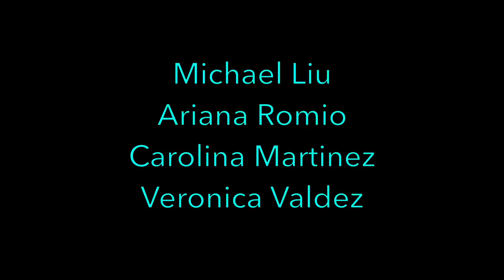Finding my family through the San Diego Humane Society - student video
Find your furry best friend at the San Diego Humane Society! Adopt an animal today to change not only an animal's life, but yours too! This video is by Michael Liu, Ariana Romio, Veronica Valdez and Carolina Martinez.  The video was an assignment in Dr. Sweetser’s fall 2016 JMS 481 class at San Diego State University.